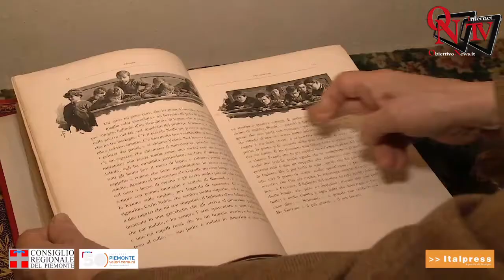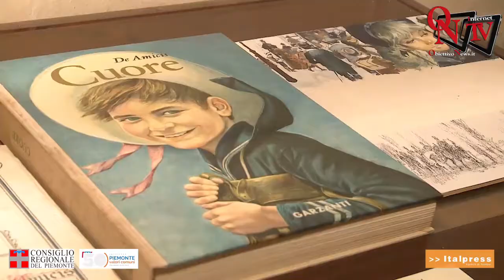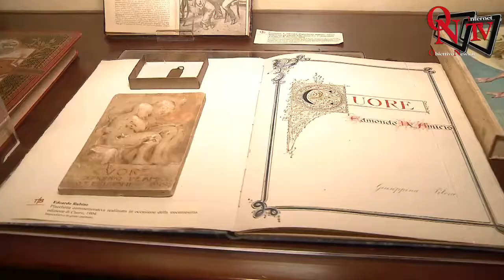La Torino di "Cuore" per il Salone dl Libro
Da venerdì 4 a martedì 8 dicembre sui canali social del Consiglio regionale del Piemonte quattro fotoracconti faranno rivivere la Torino di De Amicis, descrivendo ieri e oggi gli angoli più significativi delle pagine di "Cuore"